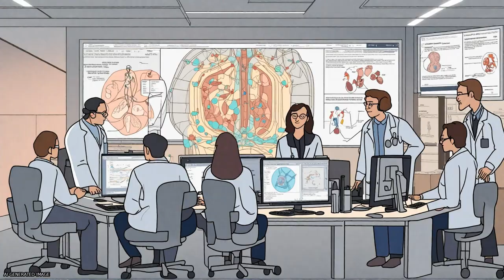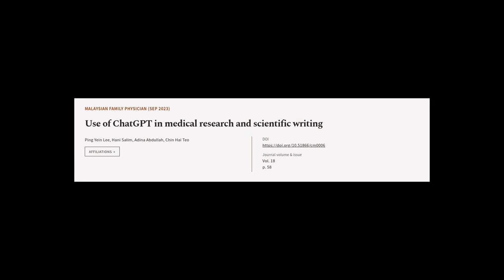Use of ChatGPT in medical research and scientific writing | RTCL.TV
### Keywords ###

### Article Attribution ###
Title: Use of ChatGPT in medical research and scientific writing
Authors: Ping Yein Lee, Hani Salim, Adina Abdullah ,and Chin Hai Teo
Publisher: Academy of Family Physicians of Malaysia
DOI: 10.51866/cm0006

### Video Timestamps ###
0:00:00 - Summary
0:01:00 - Title
0:01:07 - Tail
0:01:11 - End